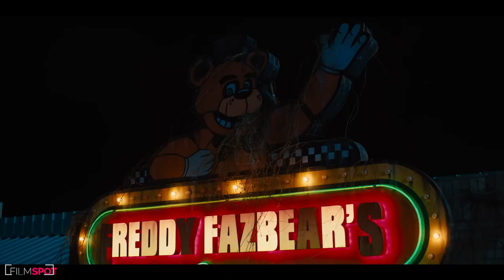FIVE NIGHTS AT FREDDY'S Teaser Trailer (NEW 2023)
official new movie trailer for Five Nights at Freddy's

Plot : A troubled security guard begins working at Freddy Fazbear's Pizza. While spending his first night on the job, he realizes the night shift at Freddy's won't be so easy to make it through.